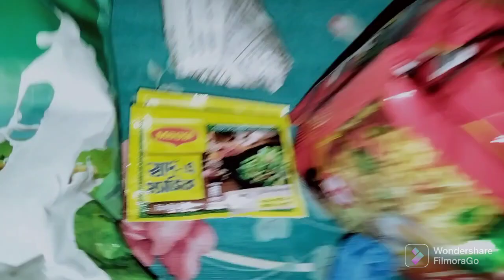vlog ২৮ রমজানে ঈদের সালামি পেয়ে গেলাম কার কাছ থেকে